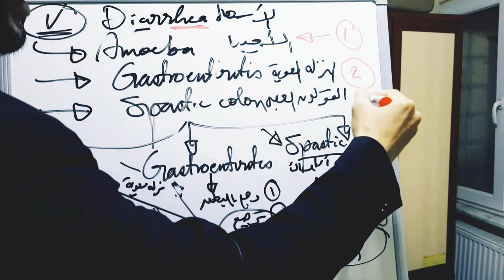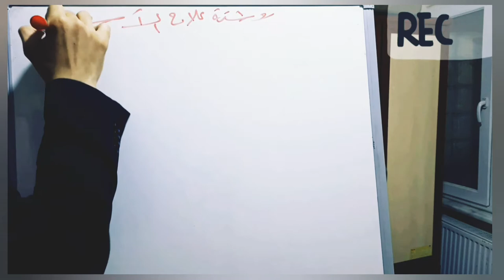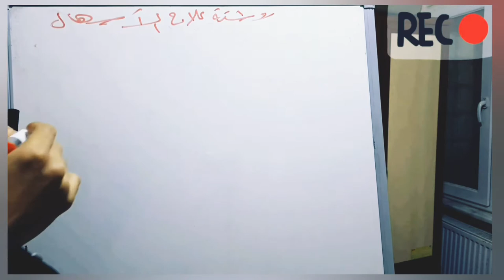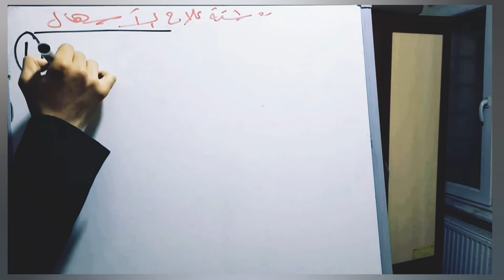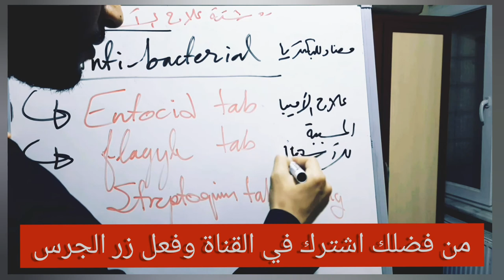إسهال|| أشهر ثلاث اسباب والعلاج الوحيد مع د.احمد عطيه الدهشان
صحتك بالدنيا
شكرا على مشاهدة الفيديو